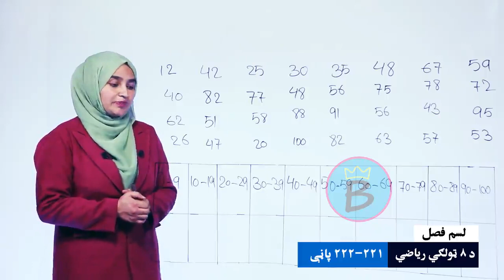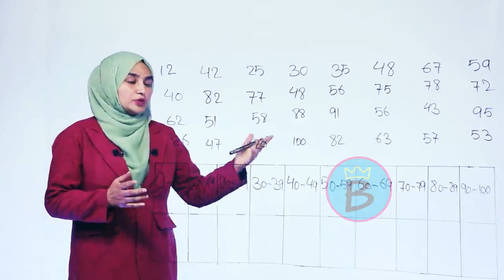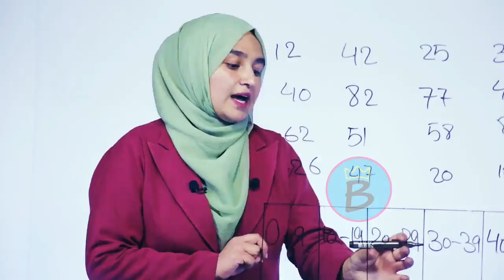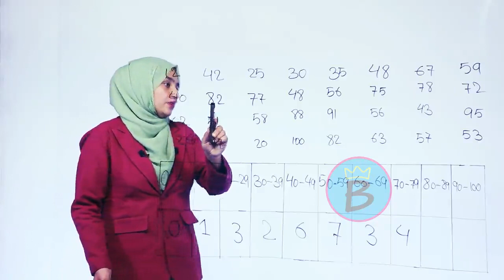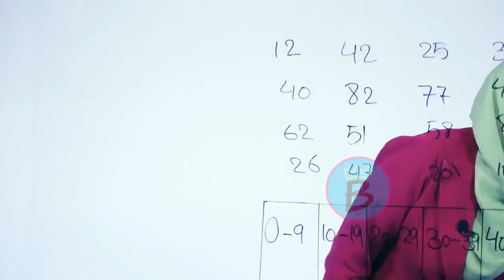ریاضي ټولګی ۸ | لسم څپرکی | لوست ۴۶ | منفصله ډیټا